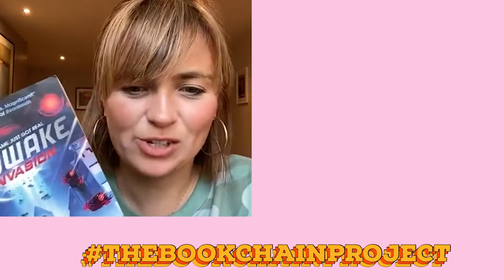Emma Mylrea interviews author Jamie Russell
*are you a traditionally published kid lit author based in the UK or Ireland, get in touch to be part of Series 2 of the book chain

In Episode 20 of TheBookChainProject, Emma Mylrea, author of 'Curse of the Dearmad', interviews Jamie Russell, author of 'SKYWAKE: INVASION'.

They talk about the realities of publication, the differences between screen writing and fiction, how to get a great ending and the benefits of being ahead in drafting thanks to a global pandemic!

About Jamie: When Jamie was five he saw a Space Invaders arcade machine in a greasy fish and chip shop at the seaside. It blew his mind and started a lifelong love of videogames.
When he grew up, he became a film critic for the BBC and a contributing editor for Total Film magazine. He was sent to special movie screenings and fed free sandwiches.

He thought it was the best job ever. But he was wrong…
Later he wrote for videogame bible Edge magazine and realised that it was possible to get paid for shooting virtual aliens in the face with shotguns.
He is the author of several non-fiction books for grown-ups (including one on zombie cinema and another on Hollywood & videogames) as well as a trio of short films that have played at film festivals around the world. His first feature film is out soon.
​He lives in Shropshire with his wife, two daughters and one crazy rescue dog. When he's not writing, he works as a climate activist.

Let's keep the chain going as long as we can!

Last Interview: Georgia Bowers interviewed Emma Mylrea

To be the first to hear about schedule and news